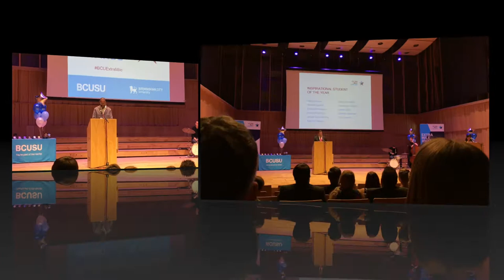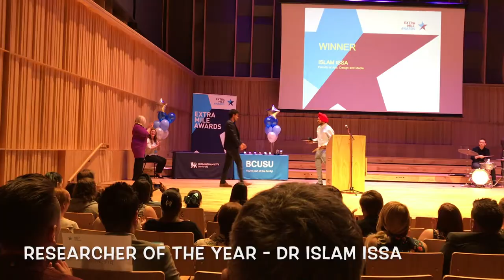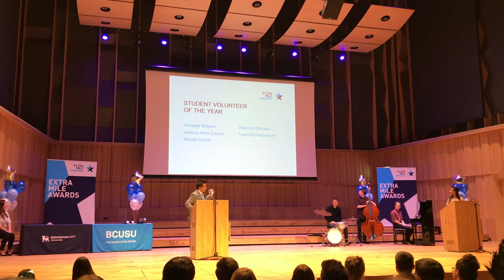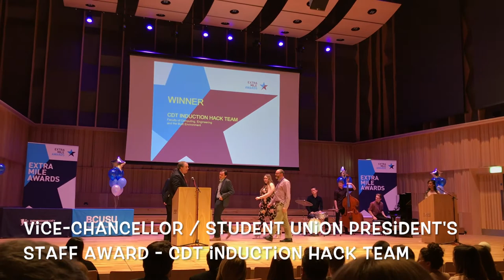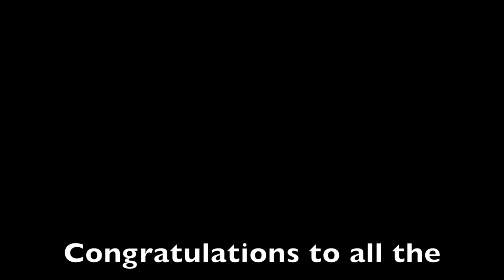The student nurse: Birmingham City University (BCU) / extra mile awards including Lenny Henry!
This is a vlog I took on the night of the BCU extra mile awards. We had a fantastic evening and even Lenny Henry made an appearance for us and did a little dance.

Little bit about me: I am a second year adult student nurse at Birmingham City University.  I am very passionate about nursing and want to bring that passion back into the hearts of everyone. I am a student academic leader, student information officer for the RCN, hello my name is campaigner, student ambassador for general practice nursing and the health editor of the scratch / faculty of health magazine.

I believe in helping other Vloggers out, like a nice little community so please go check out these few people who are such an inspiration to me!